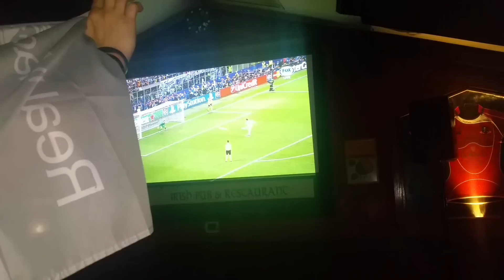Real Madrid Fans Reactions to the Penaltis in the Champions League Final Milan 2016 in Tampa, FL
Tampa Fl, desde Mcdintons Irish pub, tanda de penales,  reacciones de los fans del Real Madrid